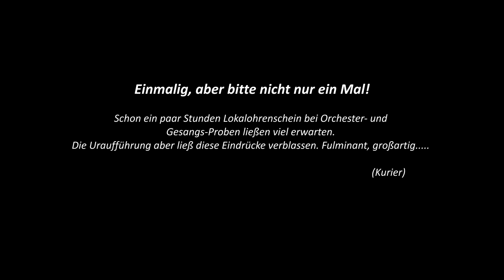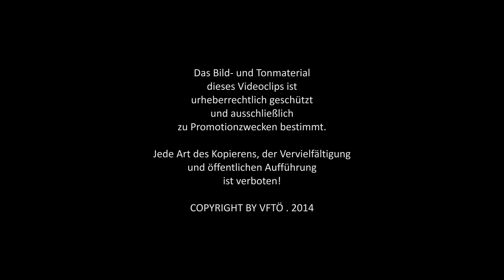Estelle | Trailer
Nach dem sensationellen Premierenerfolg und aufgrund der großen Nachfrage wird das neue österreichische Musical von Florian Angerer und Helmut Karmann "Estelle - Aus dem Leben eines Superstars" am 9. März 2015 nochmals im Ronacher aufgeführt. Weitere Infos
[Videobild: C&W Creative | Videoton: CT-Studio Records]